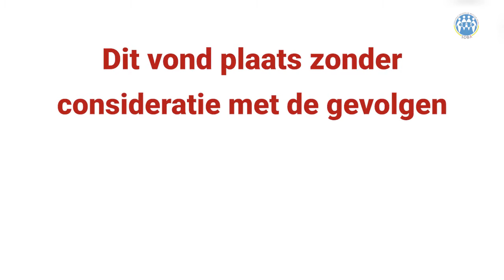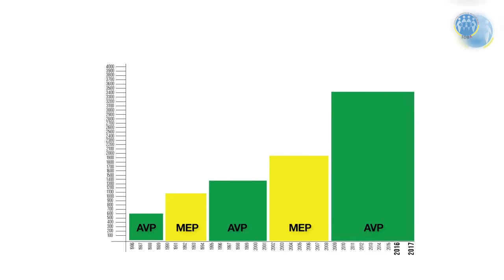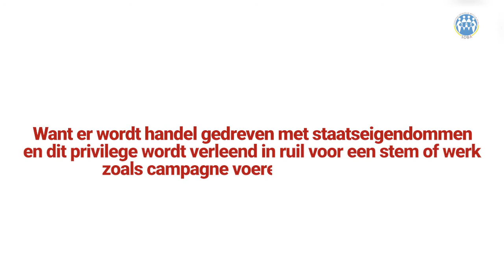6 - Politieke benoemingen, een kwestie van corruptie